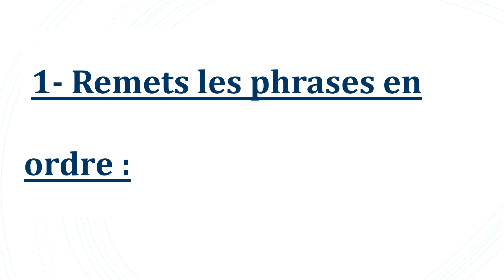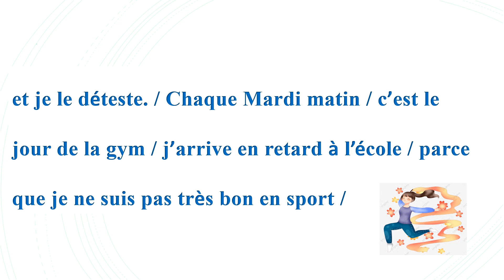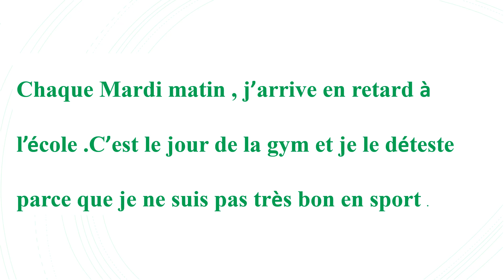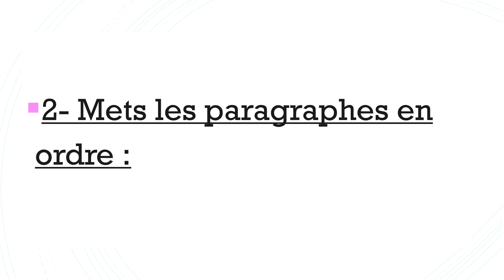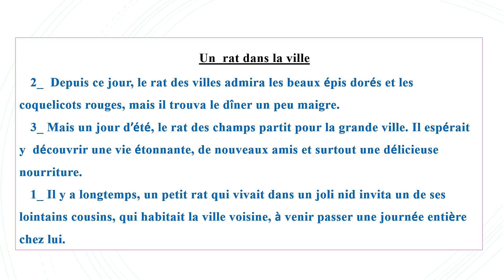CE1 production de l'écrit 1 correction